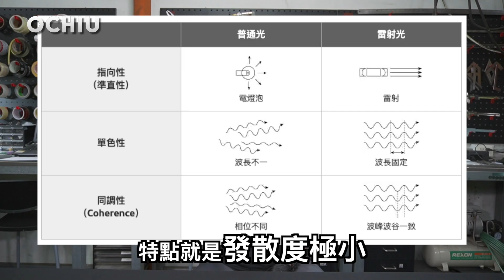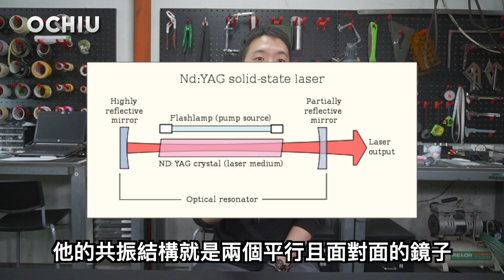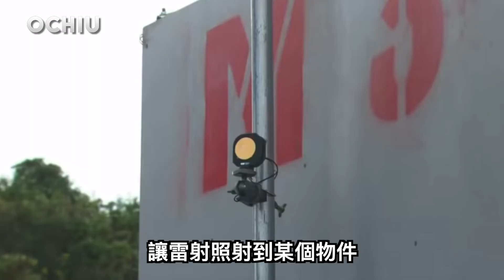無光雷射科普，雷射居然有看不到的？｜黑手Ochiu【愛教不教】080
愛教不教系列單元

影片在 Youtube頻道每週三 下午三點發片